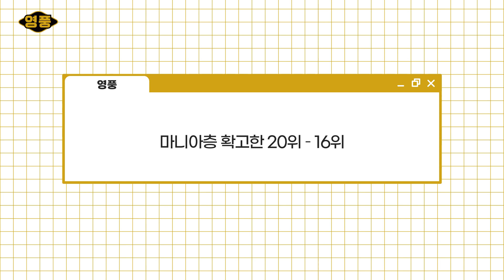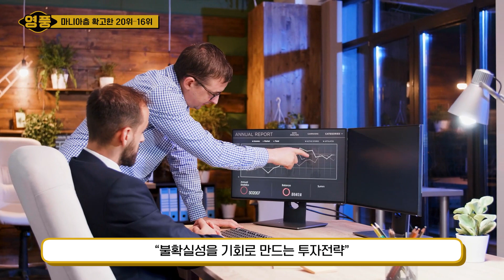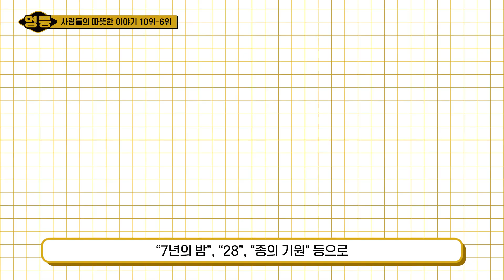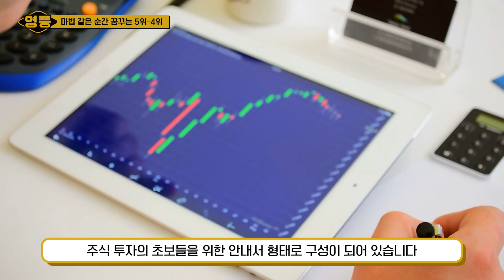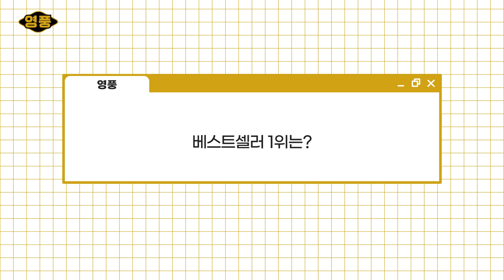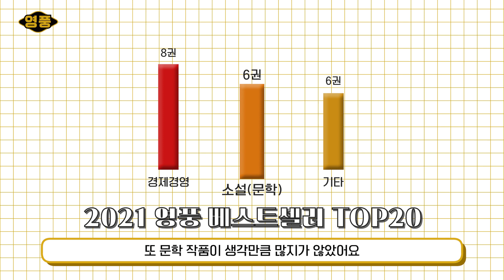"내 최애작이 베스트셀러?" 영풍문고 피셜 2021년 1월부터 9월까지 가장 핫했던 도서 TOP20 / 2021 영풍문고 베스트셀러 시상식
올해 가장 많이 팔린 책은 무엇일까요?
귀멸의칼날? 흔한남매? 내가 읽은 책도 순위에 있을까요?
100만권 이상 팔렸다는 화제의 베스트셀러 1위는?

2021년 1월부터 9월까지 가장 많이 팔린 도서,
영풍문고가 싹 다 알려드립니다!
"2021년 베스트셀러 TOP 20"
지금 확인해보시죠!

📌📚 『화제의 베스트셀러, 1위의 그 책』 자세히 보기

영풍튜브 는?
환경에 관한 이슈와 역사, 문화 등 다양하고 재밌는 정보를 전달합니다.